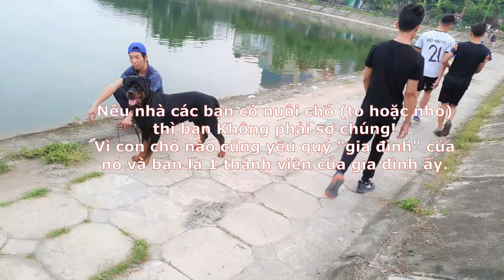Chó khổng lồ 53kg đi dạo có gây sợ? Rottweiler Gervi 156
Chó khổng lồ Loki bé bự đi dạo hồ có thực sự dọa người và gây sợ hãi? Chó Rottweiler vô địch Việt Nam 03-2019 Loki Gervi nặng khoảng 53-54kg và to như 1 con bê. Cho Loki đi dạo hồ Định Công- Hà Nội và phát hiện sự thật khá bất ngờ là chỉ 1 ít người sợ chó to. Mời các bạn cùng xem và ngắm con chó Rottweiler bé bự của trại chó Gervi.